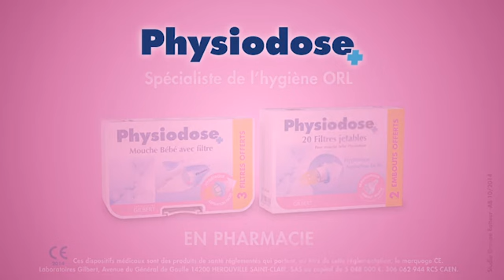PHYSIODOSE - Mouche bébé par aspiration*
Le Mouche bébé Physiodose*  est performant, hygiénique et pratique. Sécurisé, il dispose d’un embout souple et doux pour le confort de bébé.  Performant, grâce à son réservoir transparent de grande capacité il permet d'aspirer tout le mucus en une seule fois.
Aucun risque qu’il se bouche et sans risque de retour du mucus vers la bouche. Hygiénique, grâce à son filtre jetable plus besoin de se salir les doigts pour le changer ! Une languette permet de le retirer et de la remplacer très facilement. Pratique, sa boite de rangement permet également de caler le mouche bébé et les filtres facilement.
Tout est à sa place pour la prochaine utilisation !
Tout cela pour un rapport performance prix qui assure une grande efficacité sans se ruiner !

Astuce d’utilisation : ajouter une dosette de sérum physiologique Physiodose dans chaque narine avant d’utiliser le mouche bébé pour faciliter l’aspiration des sécrétions.

Le mouche bébé peut s’utiliser en complément du Sérum Physiologique Physiodose* ou du Baby Rhume Physiodose* qui aide à la décongestion des fosses nasales.

*Ces dispositifs médicaux sont des produits de santé qui portent au titre de la réglementation le marquage CE. Lire attentivement les instructions avant utilisation. Demandez conseil à votre pharmacien.